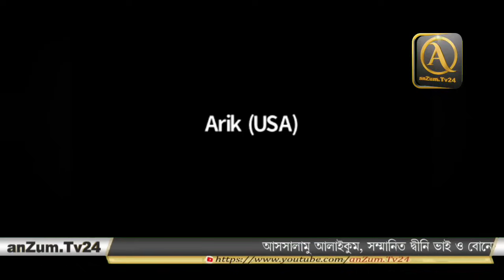প্রশ্ন উত্তর | question answer | মতিউর রহমান মাদানী | motiur rahman madani | new waz | anzumtv24